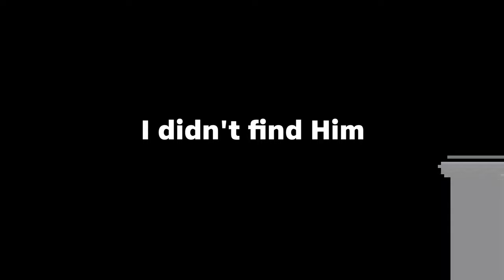I WILL FIND YOU and I WILL KILL YOU 😈 PUBG MOBILE SAMSUNG,A3,A5,A6,A7,J2,J5,J7,S5,S6,S7,59,A10,A20,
I WILL FIND YOU and I WILL KILL YOU  PUBG MOBILE

PUBG MOBILE
PUBG MOBILE